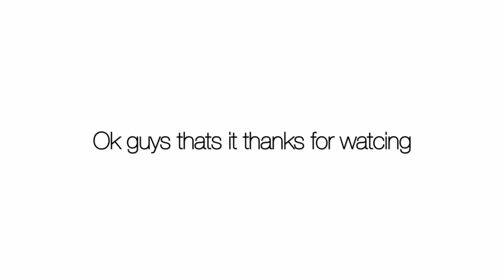Meme compilation #3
Meme compilation funny #3